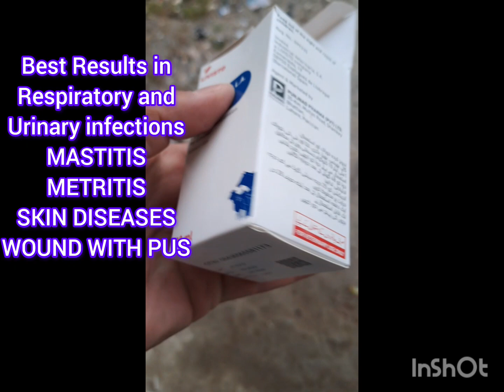Invemox Amoxycillin 15 % Uses in Veterinary practice